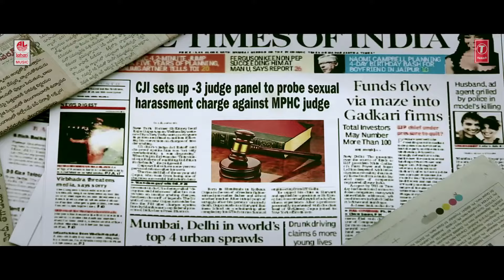Manase Aligene Full Video Song || 7 To 4 || Anand Batchu, Radhika, Raaj Bala || Telugu Songs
T-Series Telugu presents MANASE ALIGENE Video Song from Telugu movie 7 TO 4 starring ANAND BATCHU, RADHIKA and RAAJ BALA.

Song: MANASE ALIGENE
Album/Movie: 7 TO 4
Artist Name: ANAND BATCHU, RADHIKA, RAAJ BALA
Singer: MADHAVI
Music Director: SNEHALATHA MURALI
Lyricist: LAKSHMI VANDANA
Music Label: LAHARI MUSIC

Operator Codes :

1) Manase Aligene

2) Manase Aligene - Virisena Povu

3) Manase Aligene - Anteragani